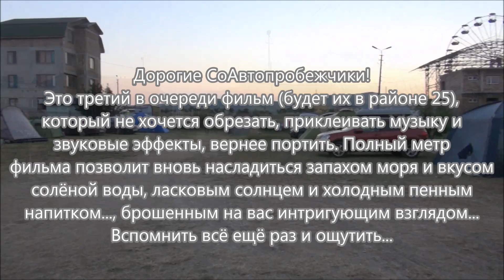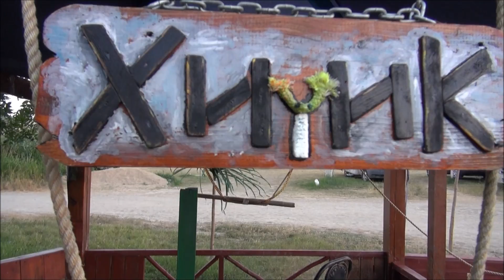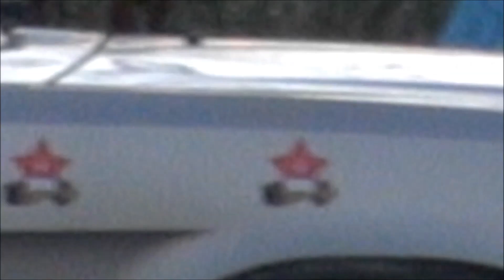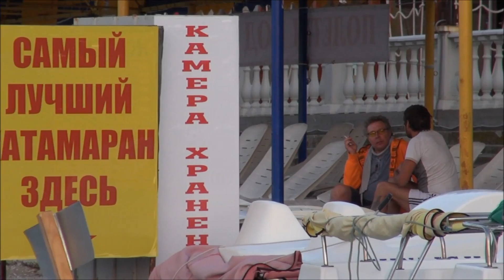Автопробег Тула-Крым 2016. Коктебель 1